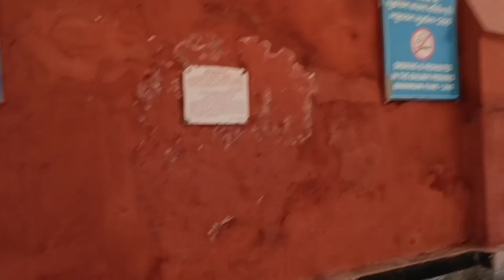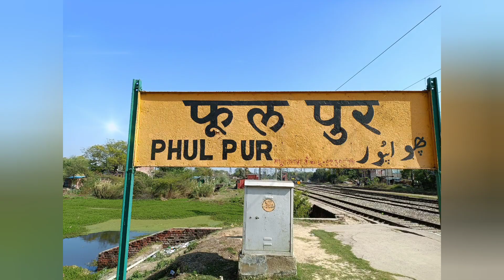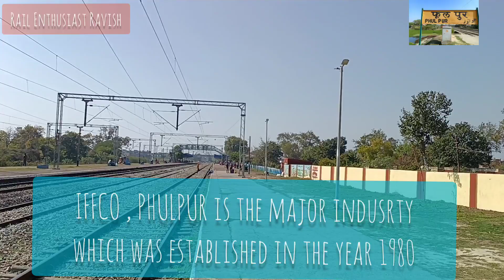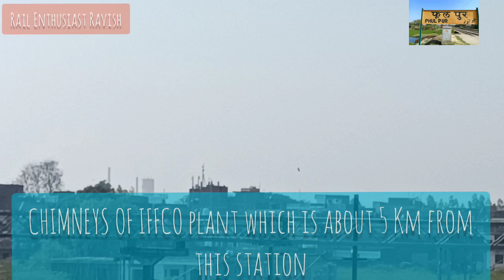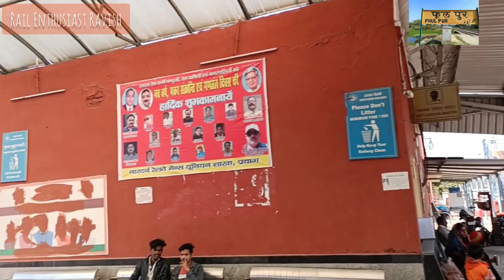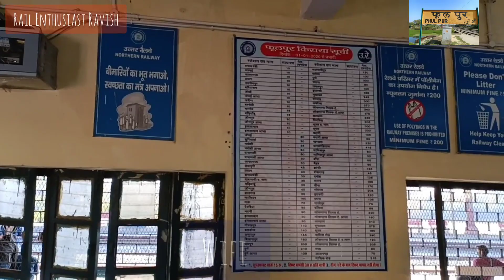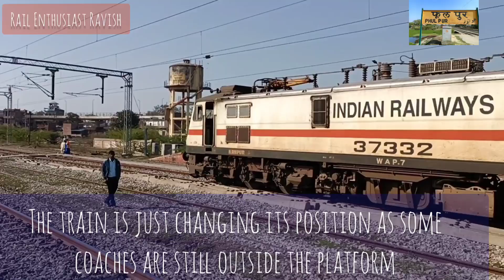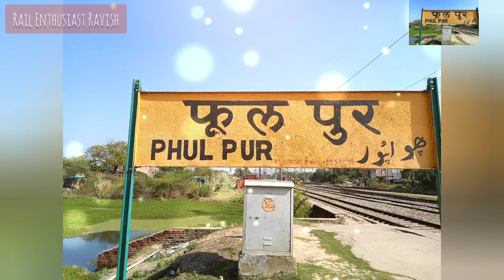PHULPUR RAILWAY STATION !! फूलपुर रेलवे स्टेशन !!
Phulpur Railway station is in Prayagraj district making it an important railway station in the Indian state of Uttar Pradesh. The station code name of Phulpur is ‘PLP’.
Phulpur is famous for its fertilizer manufacturing unit IFFCO. This is an industrial town situated in the district of Prayagraj.